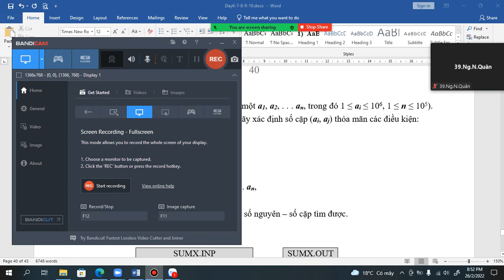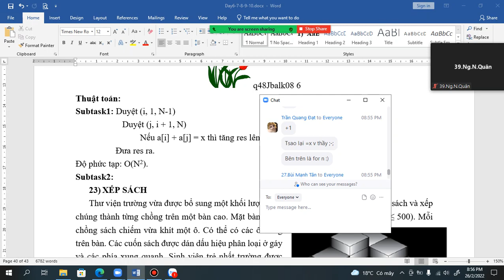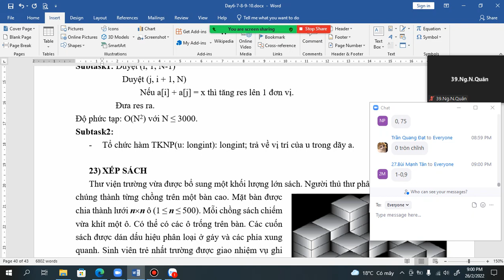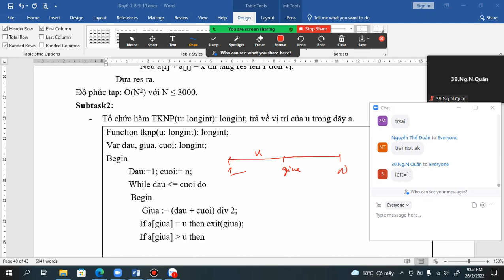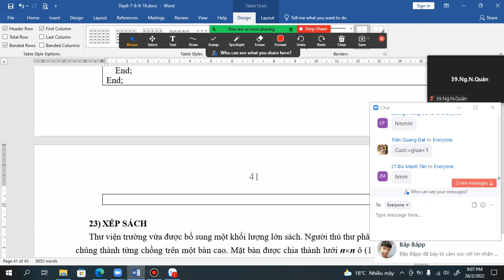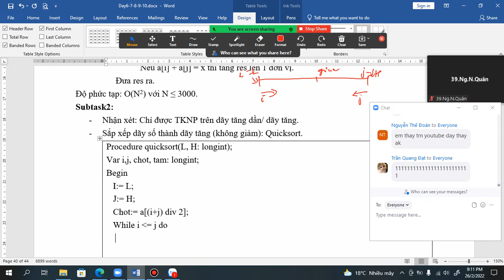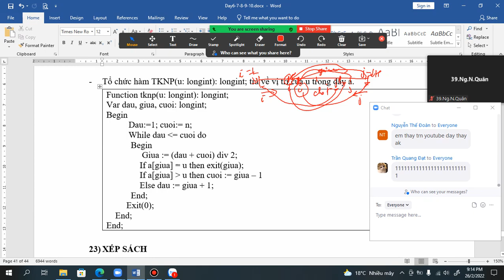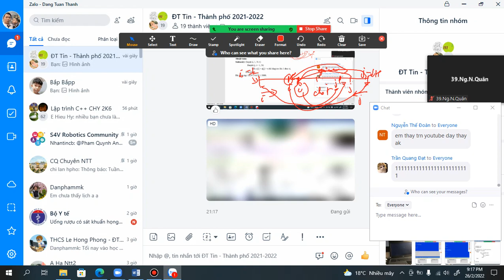Tin - Thành phố: Day 9 - Bài 22